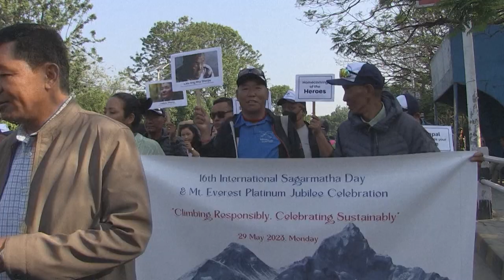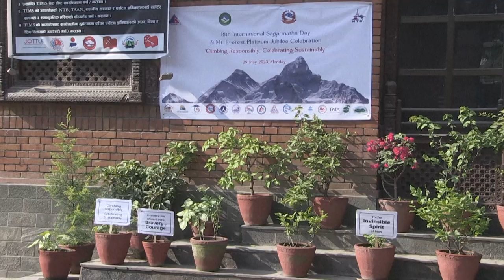Nepal comemora 70 anos da conquista do cume do Everest | AFP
O Nepal comemora nesta segunda-feira os 70 anos da conquista do cume do Everest. Os filhos dos alpinistas que chegaram ao topo da montanha pela primeira vez estiveram presentes.